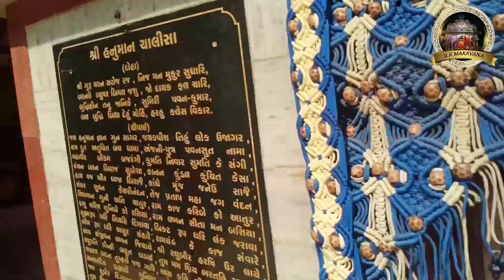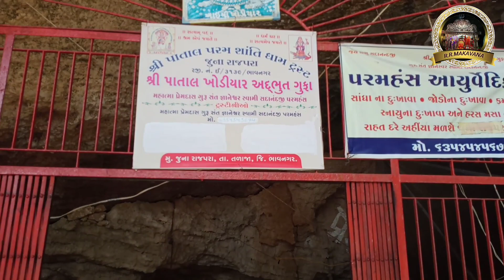Mastram Dhara // મસ્તરામ બાપુ // Mastram bapu //vlog / mastramdhara zazmer ખોડિયાર મંદીરગુફા talaja